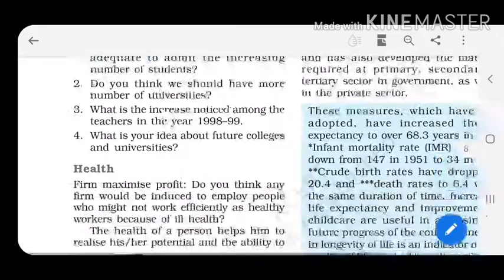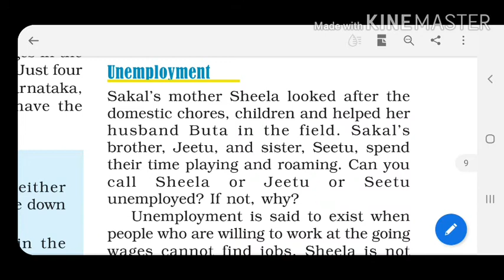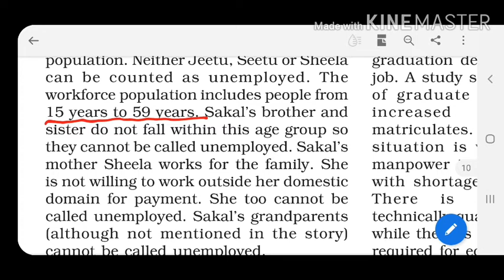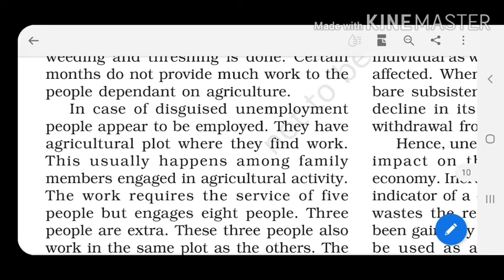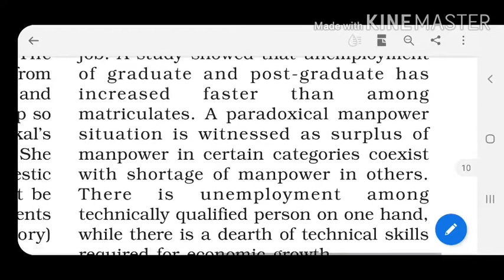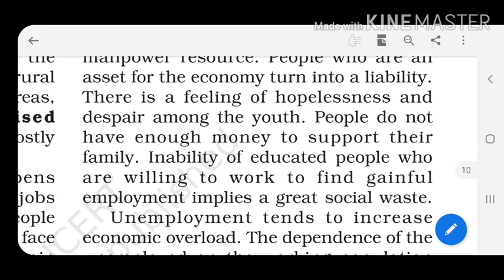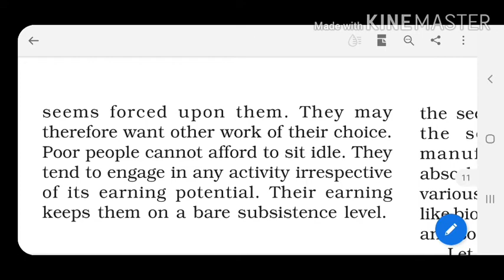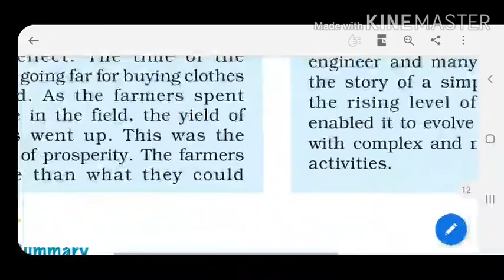Class IX Eco Chp 2 Pt 5